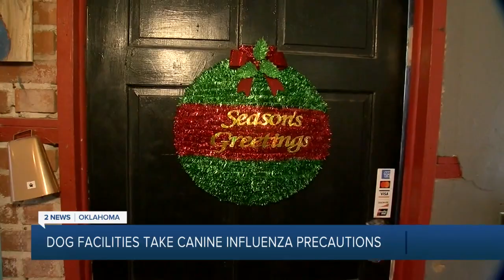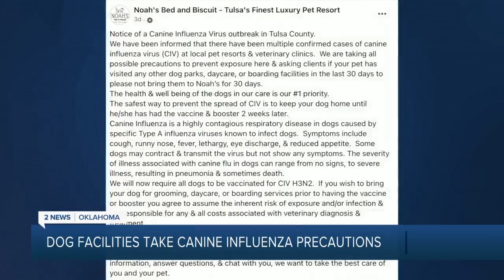Precautions for canine influenza